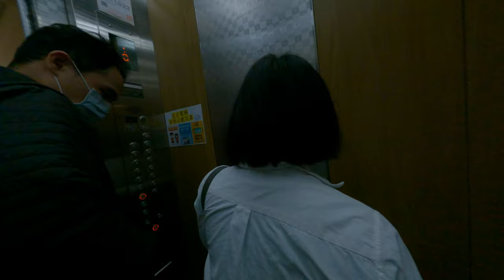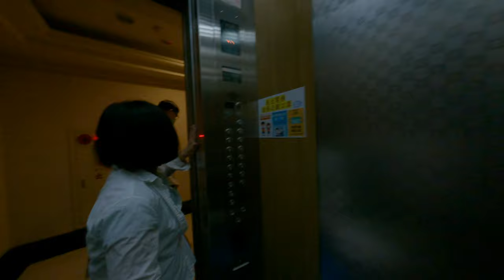歡樂台灣人回南部 1